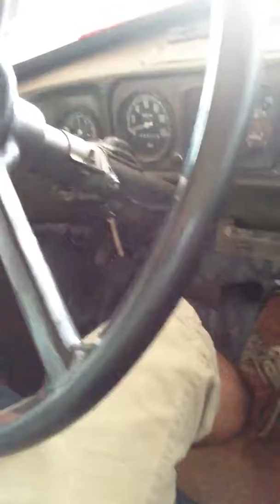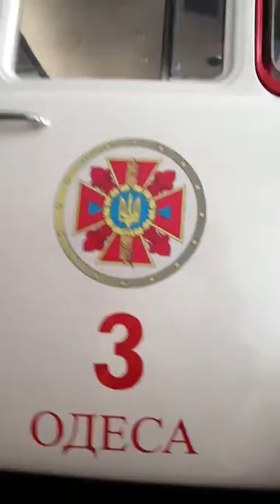Fire dept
Day1